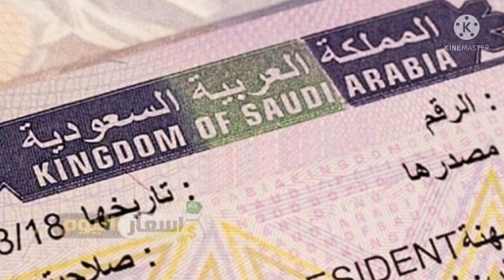Good News to all Behrain Workers